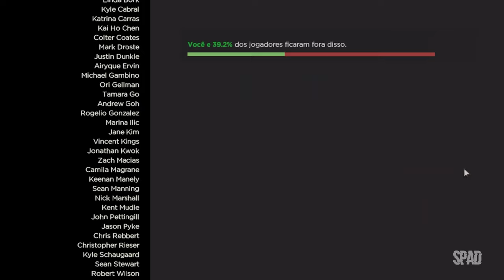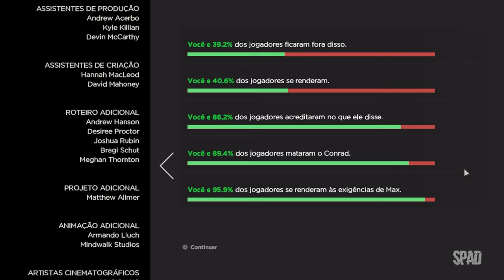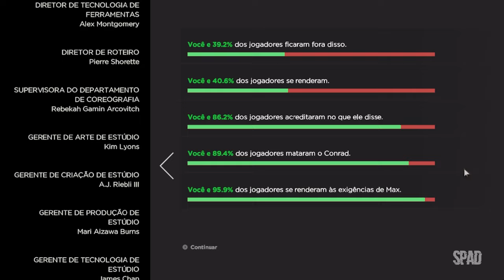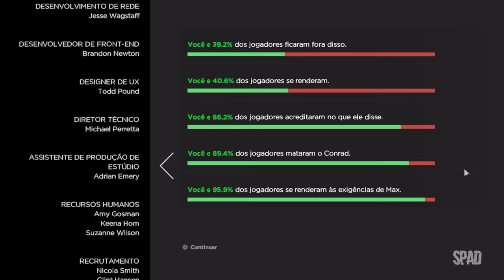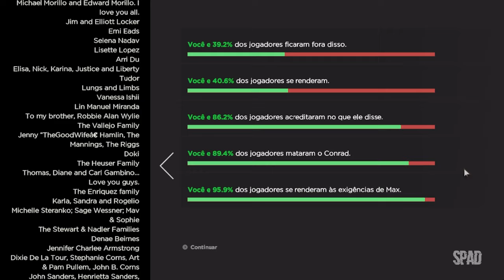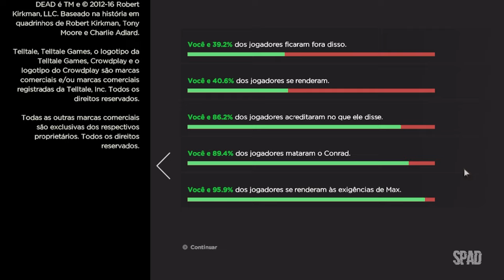THE WALKING DEAD: A New Frontier (Temporada 3 - Episódio 2: Laços que Unem Parte Dois 02/02) #04